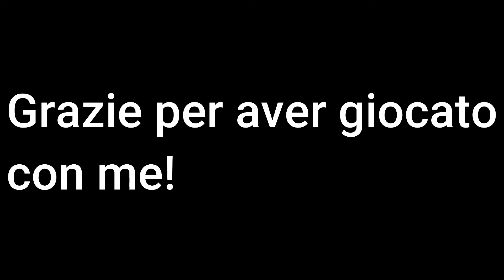KEG VS DOGFIGHT PILOTS ( DOGFIGHT )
LINK PER METTERE TRA I PREFERITI LA MIA ATTIVITA' (Marshall vs Bati)